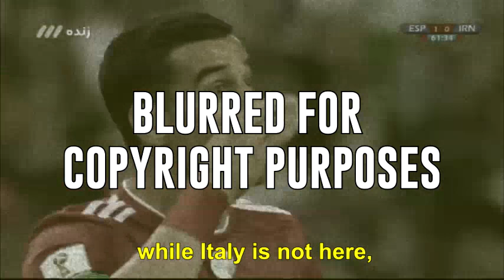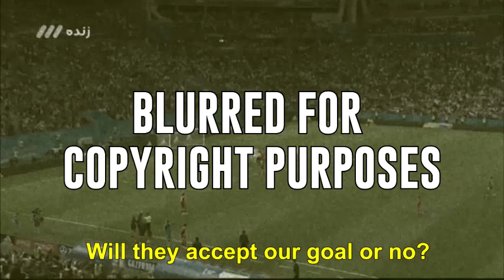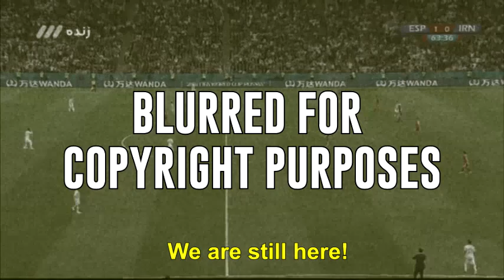Iranian football announcer goes on emotional journey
Iranian announcer Javad Khiabani goes on an emotional roller coaster as Saeed Ezatollahi scores a goal which is called back for offside, during the match between Iran and Spain in Group B of the 2018 World Cup in Russia.

Source: IRIB TV Channel 3